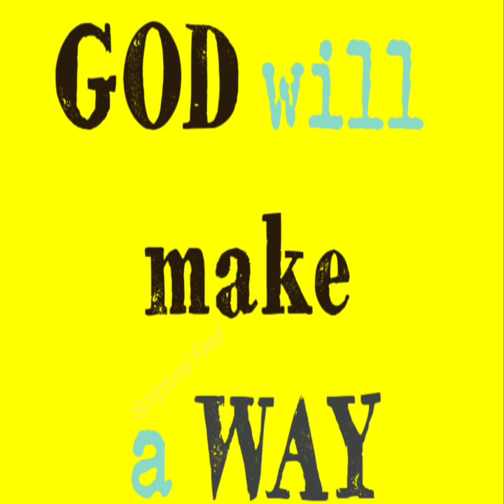Bible Study with Pst. Dominic